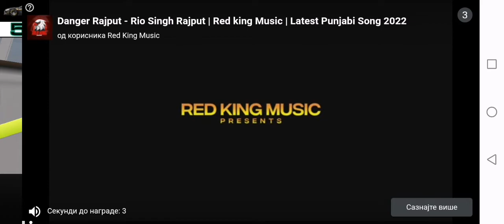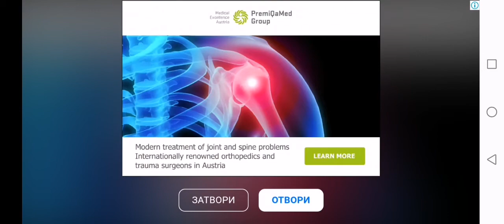2022/Daytona 500 Dirt Track NASCAR on TV HIGHLIGHTS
Take the HIGHLIGHTS of the 2022 Daytona 500 Dirt Track